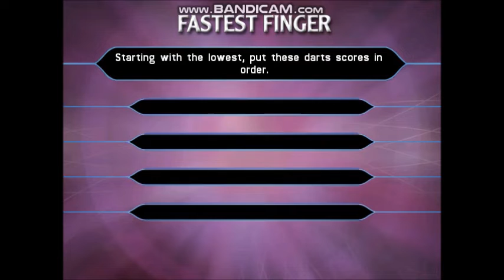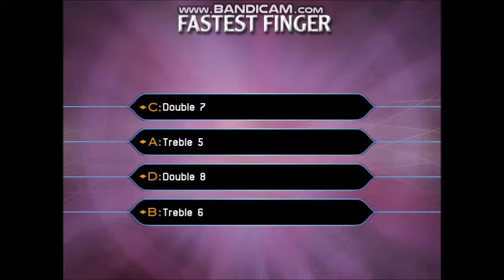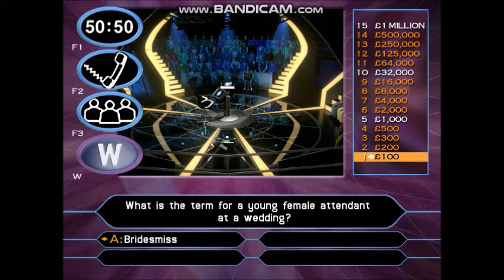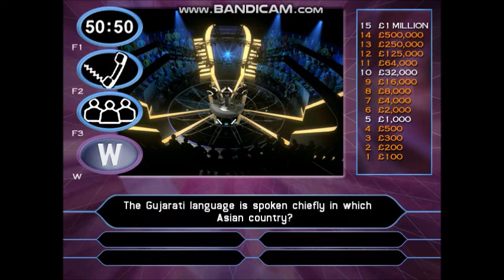[HD] Who Wants To Be A Millionaire? - 2nd Edition UK PC Gameplay 6 of 30 (Part 1/3)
5-game winnings: £5,000,000
Date on a cheque:- 25/10/2005. (Tuesday 25th October 2005)
I have played with Amanda Wakeley. She is a British fashion designer best known for her evening and cocktail dresses and accessories, and for her “clean glam” signature style, has also developed a presence in daywear, including day-dresses, tailoring and knitwear and a line of accessories and jewellery.  Sposa is the brand's bridal collection.  Wakeley is an advocate for international organisation Women for Women.
Wakeley is the daughter of Sir John Wakeley, 2nd Baronet (1926–2012), a prominent surgeon and former chief inspector for the City of London Special Constabulary, and his wife June, a physiotherapist.
Wakeley grew up in Cheshire, and was educated at Cheltenham Ladies College.
Following a spell as a fashion model in New York in the 1980s, Wakeley launched her signature line in 1990, opening a small studio and boutique in Chelsea, London, with a £20,000 loan from her father.
Patronage from Princess Diana solidified her success. Since 2009, she has built her brand and business, with substantial financial investment from AGC Equity Partners, a private equity firm based in London, in 2012.
Wakeley's flagship store is located in Albemarle Street, Mayfair, London. Besides the UK, where Wakeley has concessions at Harvey Nichols throughout the country and at other leading retailers, the brand's international presence continues to grow and is now available in more than 50 fashion and luxury retailers throughout Europe, America and the Middle East.
In September 2016, Wakeley launched an accessories brand on UK shopping channel QVC. The range, Monogram Collection, is mostly leather bags, with some smaller items such as purses and card holders.
Her first marriage was to "a much older investment banker". Aged 26, she married Neil Gillon, an Australian-born property developer, but they split in 1998, and since 2005 she has been in a relationship with businessman Hugh Morrison, with whom she bought back her label for £1 million in 2009.
Wakeley was appointed an OBE in 2010 for her services to the fashion industry, and is also the winner of numerous awards, including three British Fashion Awards. Since 1996, she has co-chaired the committee for the Fashion Targets Breast Cancer appeal leading the efforts to raise substantial funds to support the charity.
To see the rest of the information about Amanda Wakeley's fact file, visit the Wikipedia website.